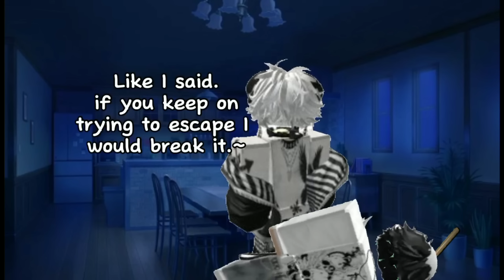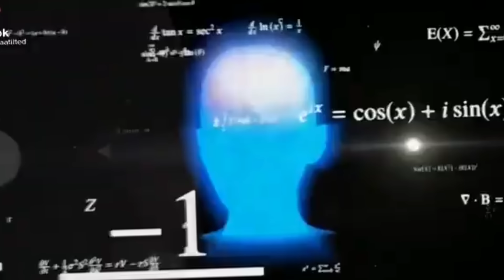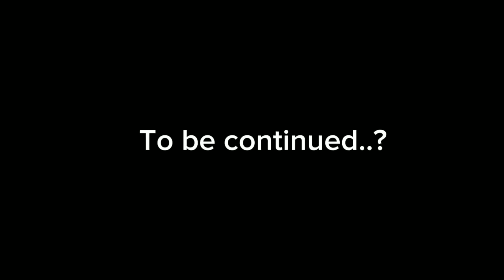Roasting SUS UNHOLY roblox stories (part 1)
This crap is both SUS and UNHOLY
Not even God can help these idiots